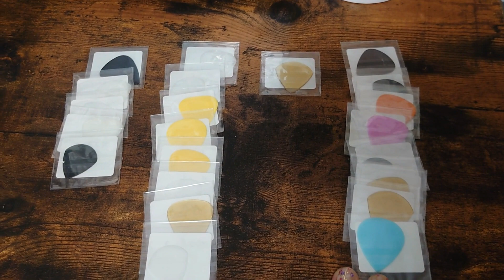D_Drive Yuki ギターピック23種類を弾き比べ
D_DriveのギタリストYukiが合計23種類のピックを弾き比べて自分の好みを探っていく動画です。かなりゆるりとした内容ですが、良かったらお暇つぶしにでも見てください。

私の現在すでに発売されているESPオリジナルピックはこちらです。
SeijiさんとToshiさんのピックも同時に発売されています。